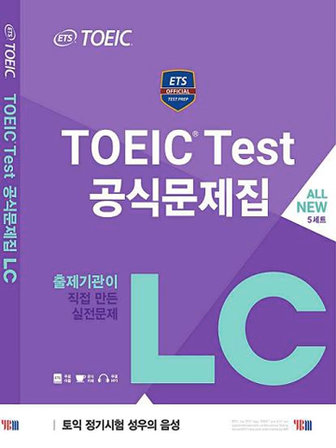FILE NGHE TEST 3